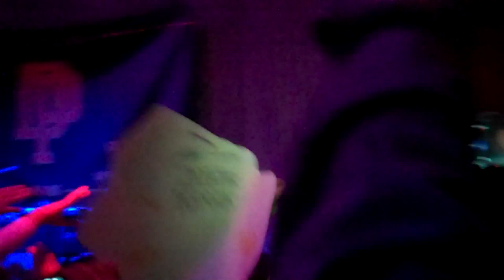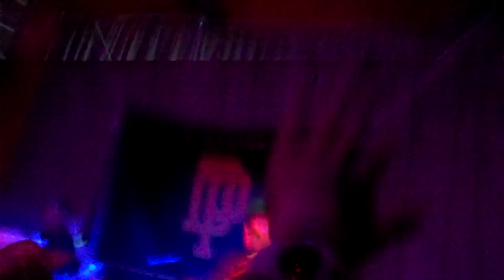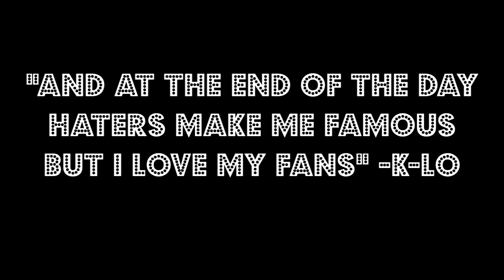K-LO Goes To The D-Pryde Concert In San Francisco Vlog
I Finally Met D-Pryde :D

D-Pryde, DPryde, DPrizzy, D-Prizzy, Concert, Canal and Richvale, Lifted, EP, Rap, Hip-Hop, DPrydeMusic, 12AM In Chinatown, San Francisco, K-LO, KLO, KLODEYKNOW, KLOBOYSWAG